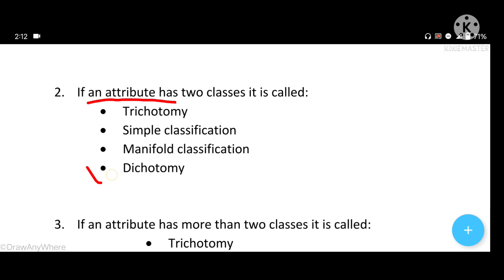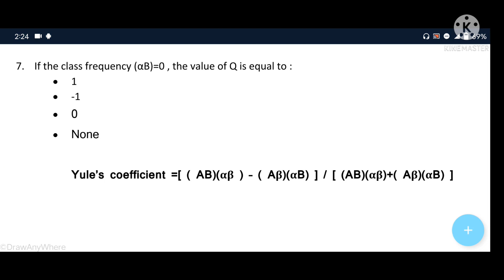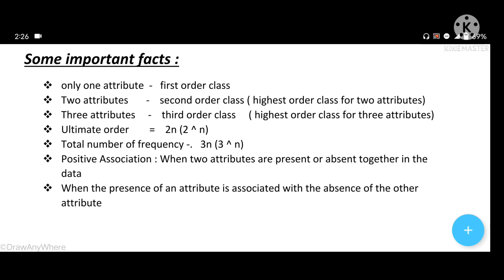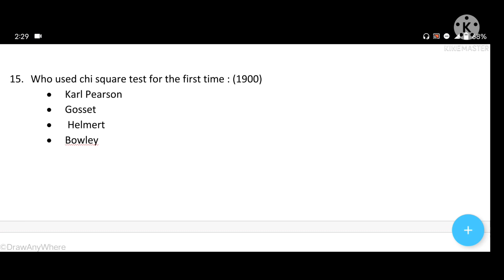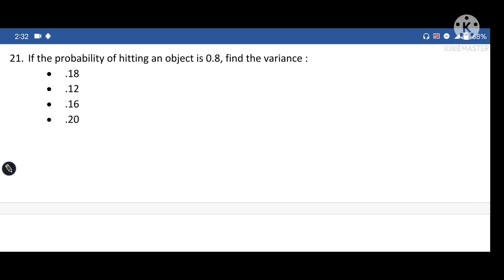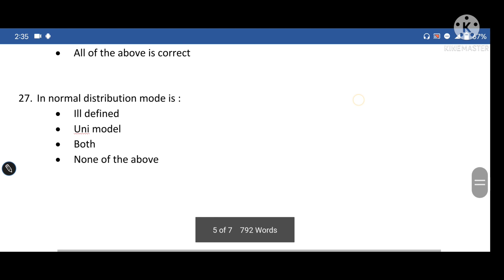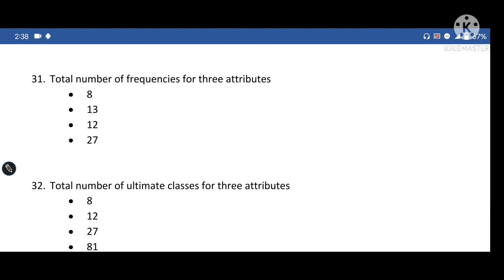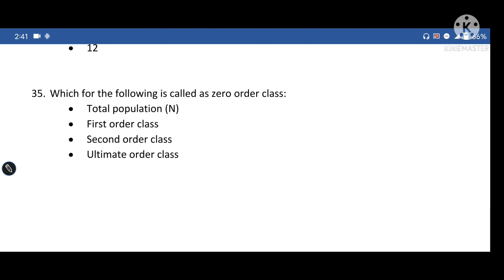STATISTICAL ANALYSIS MCQ (PART 1)